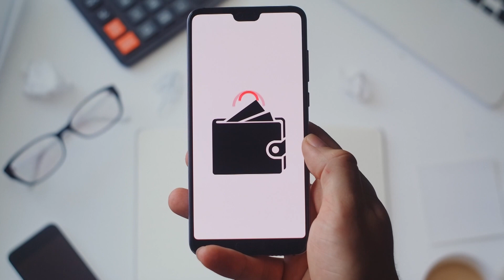Study finds financial anxiety is higher than last year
Over half of Americans report their finances cause stress and other negative mental health symptoms. Consumer Investigator Rachel DePompa speaks with a financial coach from Virginia Credit Union to point out ways to recognize and reduce your financial stressors.